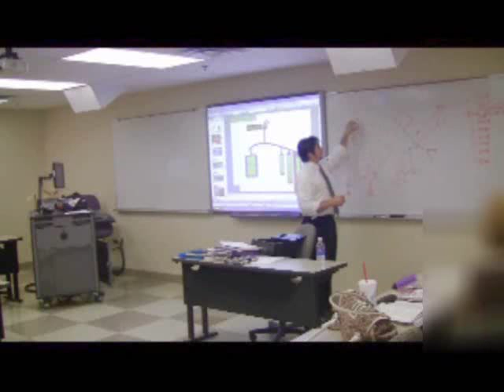Organizational Structure of the 21st Century